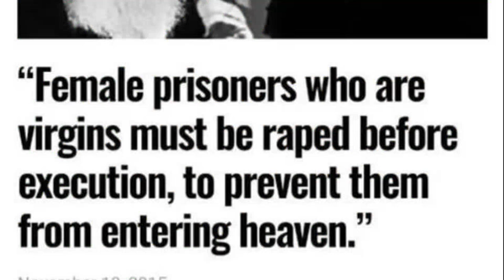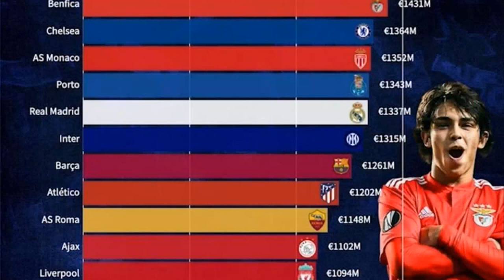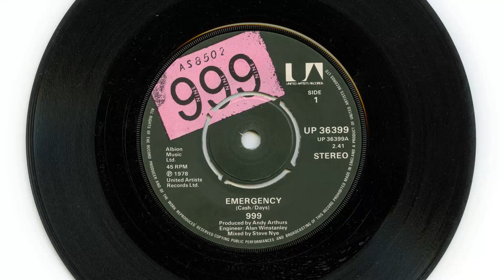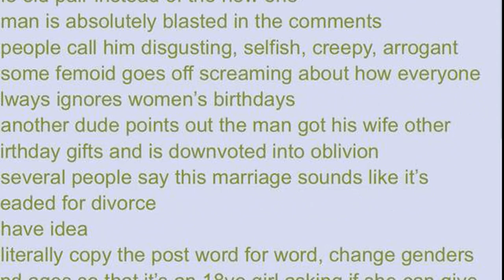TOP 10 REVOLUTIONARY SOLUTIONS USING SOUND TECHNOLOGY: A 21ST CENTURY BREAKTHROUGH!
"Unlock the power of sound! 🎧🔊 In this riveting video, we dive into the 21st-century innovations and explore the '10 Big Problems That Are Being Solved Using Sound.' Amazing, isn't it? 🤯 New and improved visual tech might be stealing the spotlight, but sound innovations are silently shaping our future, solving real-world problems, and changing lives in ways we never imagined.

The first part of our video takes you on a journey through the marvels of modern acoustics, showing you how sound technology is tackling issues from health to environmental conservation. 🌍💪 You'll learn about the revolutionary ways in which sound is being used to shatter kidney stones, detect cancer, repel pests, and even clean up plastic from our oceans!

The latter part focuses on the world of audio entertainment. Discover how sound technology is revolutionizing the music industry, gaming, virtual reality, and more! 🎮🎶 You'll be amazed by the cutting-edge tech like 3D audio, noise cancellation, and adaptive soundscapes that are transforming the way we experience entertainment.

Ready to tune in? 🙌 Use the hashtags SoundTech, Innovation, AcousticTech and FutureTech when sharing! Let's amplify the power of sound! 🔊📣"

Inspired by an article from: Kieran Torbuck
Original title: 10 Big Problems That Are Being Solved Using Sound - Listverse